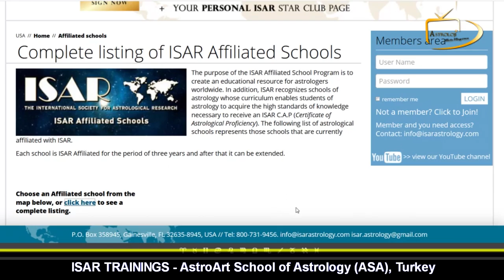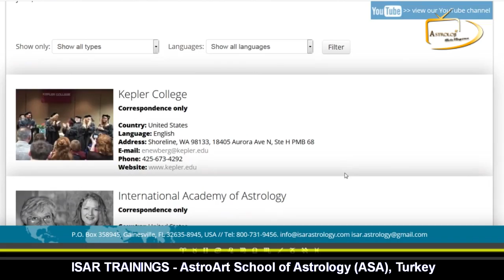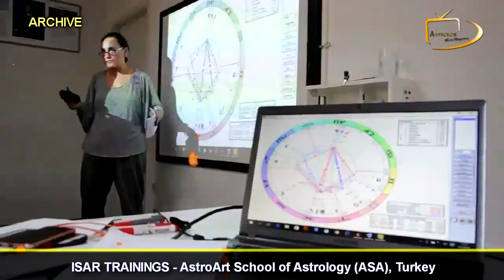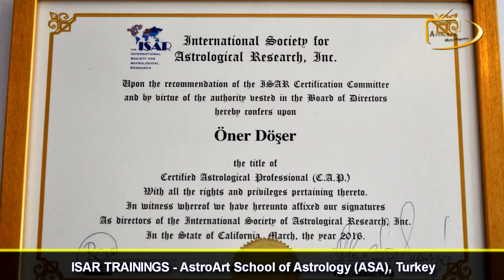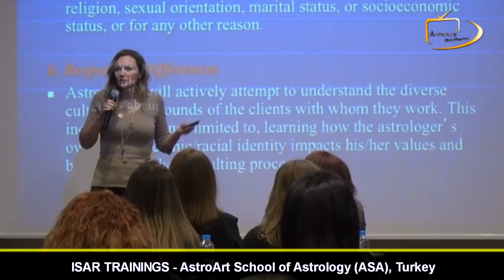ISAR Ethic Awareness and Consultation Skills Trainings - AstroArt School of Astrology (ASA), Turkey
This year, ISAR Trainings lasted for three days and for 22 hours between May 5 and 7, 2018. A high level of participation was achieved in ISAR trainings which were presented by Aleksandar Imsiragic, the ISAR President, and Lea Imsiragic, an ISAR Instructor.  The training attracted a considerable attention.
The training sessions started following the opening speech made by Öner Döşer, the founder of ASA. In his speech, Döşer explained the importance of these trainings and how ISAR would contribute to our practice.
ISAR is the most respected organization which gathers high standard astrology schools under a single roof.
ISAR provides a certification program for astrologers who want to advance their skills in astrology. In order to receive Certificate of Astrological Proficiency (CAP), some requirements should be met which depend on successfully completing:
- Ethics Awareness Training Course and Test,
- Consulting Skills Training Course
- The ISAR Competency Exam
One of the founding purposes of Astroart School of Astrology has been reaching internationally approved high standards in astrology education since it has been established in 2005. The purpose of our school is not only to teach astrology but also to train professional and globally known astrologers and to bring all international trainings and opportunities to Turkey. We aim providing a sophisticated and comprehensive astrology education within international standards. One of our primary goals is to provide our graduates, who complete a three years of education in our school, receive a Diploma which gives them the opportunity to reach the level that they may give seminars and workshops in international organizations.